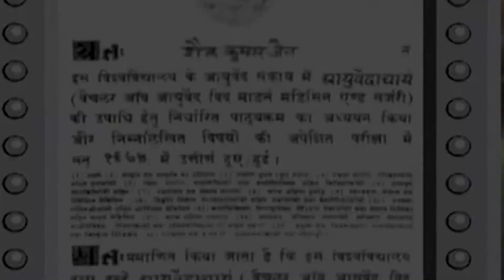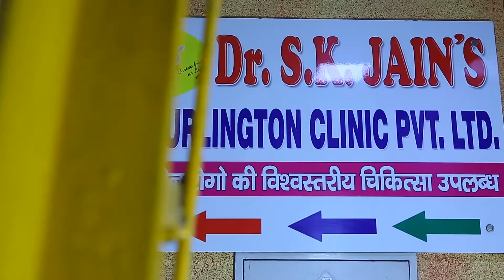Sexologist in Mumbai | Best Clinic for Sex Treatment in Mumbai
Dr. S.K. Jain is the most renowned name when it comes to sexologist in mumbai. Clinic is known for offering natural therapy to cure your sexual problems. Here you get ayurvedic treatment that makes your sexual life pleasurable.

We advice not to hide your sex related problems. We are striving hard to serve the patients through effective treatments inclusive of medicine, therapies and regular consultation.

If you are looking for the best sexologist in Mumbai, we will be happy to serve you.